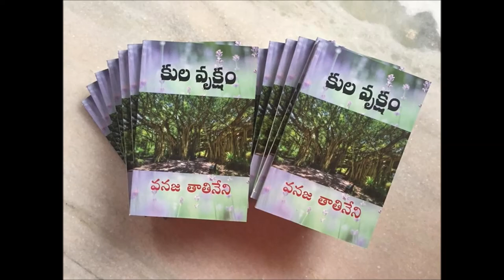కుల వృక్షం ముందు మాట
కుల వృక్షం కథా సంపుటి ముందు మాట  - వనజ తాతినేని